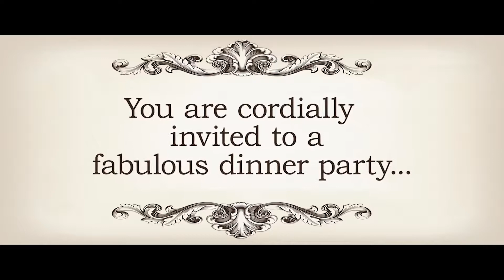Murder Made Easy (2017, USA) Trailer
Murder Made Easy (2017) | Directed by David Palamaro
Written by Tim Davis, David Palamaro | Starring Jessica Graham, Christopher Soren Kelly, Daniel Ahearn